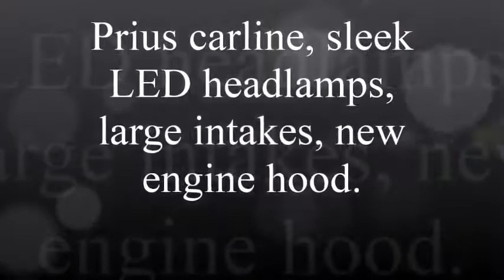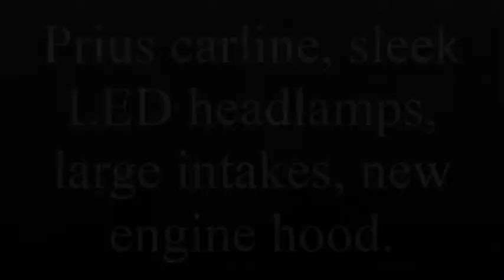2018 Toyota Camry With All Specifications Before launch